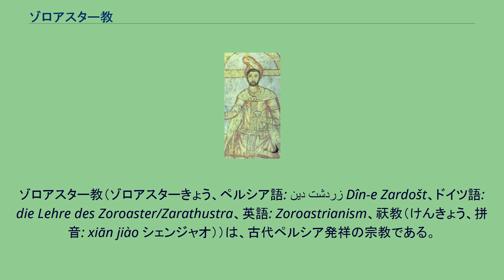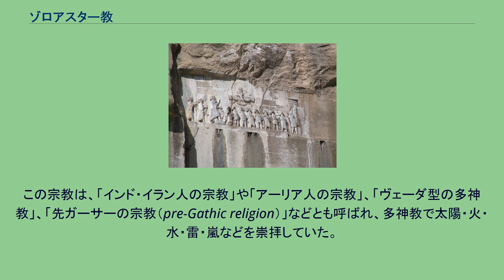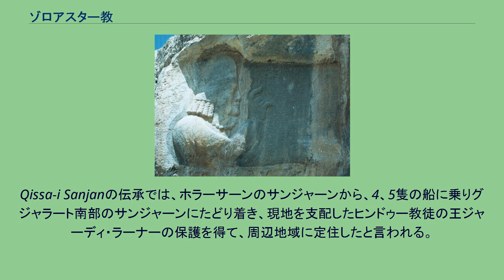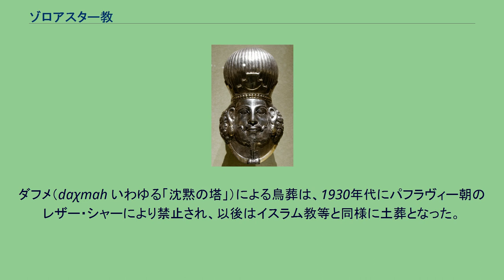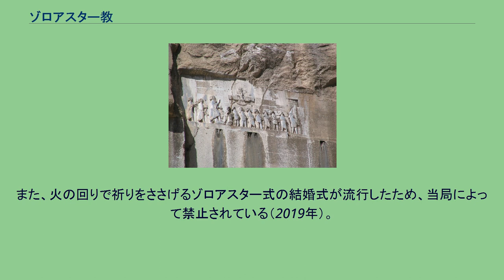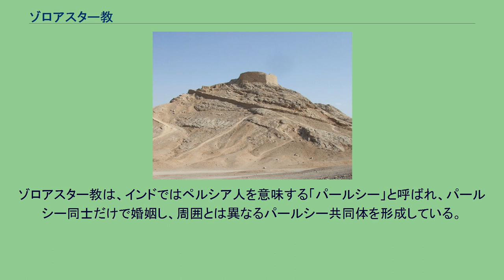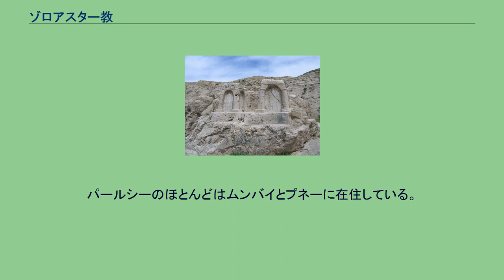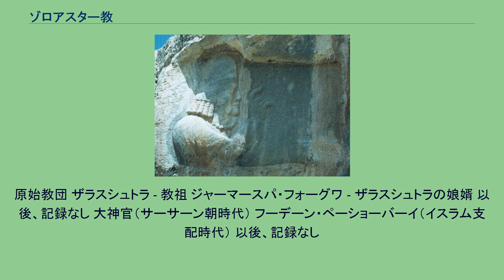ゾロアスター教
ゾロアスター教（ゾロアスターきょう、ペルシア語: دین زردشت‎ Dîn-e Zardošt、ドイツ語: die Lehre des Zoroaster/Zarathustra、英語: Zoroastrianism、祆教（けんきょう、拼音: xiān jiào シェンジャオ））は、古代ペルシア発祥の宗教である。
聖典は『アヴェスター』別名 拝火教(はいかきょう)。
聖火台跡（イラン） チャクチャク (ヤズド州) イラン高原に住んでいた古代アーリア人はミスラやヴァーユなど様々な神を信仰する多神教（原イラン多神教）であった。
この原イラン多神教を基に、ザラスシュトラ（ゾロアスター、ツァラトゥストラ）がアフラ・マズダーを信仰対象として創設したのがゾロアスター教のルーツである。
また、善の神アフラ・マズダーの他に悪の神アーリマンという神もいる。
善の神と悪の神の二元論を信仰している 紀元前6世紀のアケメネス朝ペルシア成立時、既に王家と王国の中枢をなすペルシア人のほとんどが信奉する宗教であったとも言われている。
これに対し、3世紀のサーサーン朝成立まで、長らくアーリア人の諸宗教の一派に過ぎなかったとする見方もある。
このため21世紀初頭のゾロアスター研究では、古代アーリア人の諸宗教を記述することでアーリア人の民族宗教研究に奥行きを持たせようとする傾向がある。
紀元前3世紀に成立したアルサケス朝パルティアでもヘレニズムの影響を強く受けつつアーリア人の信仰は守られた。
3世紀初頭に成立したサーサーン朝ペルシアでは国教とされ、王権支配の正当性を支える重要な柱とみなされた。
サーサーン朝期には聖典『アヴェスター』が整備された。
また、活発なペルシア商人の交易活動によって中央アジア・中国へも伝播していった。
7世紀後半以降、アラブ人イスラム教徒の支配でゾロアスター教は衰退し、その活動の中心はインドに移った。
17世紀以降、イギリスのアジア進出のなかで、イギリス東インド会社とインドのゾロアスター教徒の関係が深まり、現在も少数派ながらインド経済社会で少なからぬ影響力を持つ。
聖地はイラン、ヤズド近郊に位置するチャクチャク。
ゾロアスター教は光（善）の象徴としての純粋な「火」（アータル、アヴェスタ語: ātar‎）を尊ぶため、拝火教（はいかきょう）とも呼ばれる。
ゾロアスター教の全神殿には、ザラスシュトラが点火したとされる火が絶えることなく燃え続け、神殿内には偶像はなく、信者は炎に向かって礼拝する。
中国では祆教（けんきょう）とも筆写され、唐代には「三夷教」の一つとして隆盛した。
他称としてはさらに、アフラ・マズダーを信仰するところからマズダー教の呼称がある。
ただし、アケメネス朝の宗教を「ゾロアスター教」とは呼べないという立場（たとえばエミール・バンヴェニスト）からすると、ゾロアスター教はマズダー教の一種である。
また、この宗教がペルシア起源であることから、インド亜大陸では「ペルシア」を意味する「パールシー（パースィー、パーシー）」の語を用いて、パールシー教ないしパーシー教とも称される。
今日、世界におけるゾロアスター教の信者は約10万人と推計されている。
インド・イラン・欧米圏などにも信者が存在するが、それぞれの地域で少数派にとどまっている。
その来世観・終末論がセム的一神教や仏教などに影響を与えたという説もある。
善悪二元論を特徴とするが、善の勝利と優位が確定されている。
「世界最古の一神教」とも言われることもある。
ザラスシュトラの教え（原ゾロアスター教）がどのようなものだったのか、聖典『アヴェスター』が極めて難解なことから、今日では正確には分かっていない。
様々な宗教の影響を受けて、6～9世紀にようやく教義が確立したとする向きもある。
ここではゾロアスター教の主な教義を記述したのち、その教義史について概観する。
ゾロアスター教で最重要の儀式とされるのがジャシャンである。
これは、「感謝の儀式」とも呼ばれ、物質界・精神界に平和と秩序をもたらすと考えられている。
ゾロアスター教徒は、この儀式に参加することで生きていることの感謝の意を表し、儀式のなかでも感謝の念を捧げる。
ゾロアスター教祭司は、白衣をまとい、伝統的な帽子をかぶり聖火を汚さぬよう白いマスクをして儀式に臨む。
ここでは清浄さが求められる。
7歳から12歳ころまでにかけてゾロアスター教入信の儀式「ナオジョテ（ナヴヨテ）」が行われる。
儀式で入信者は純潔と新生の象徴である白い糸...